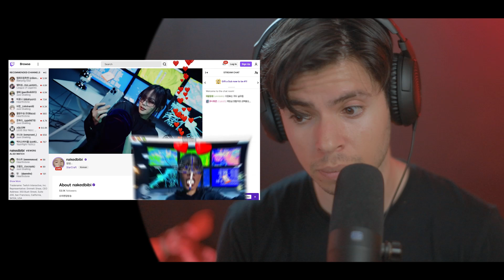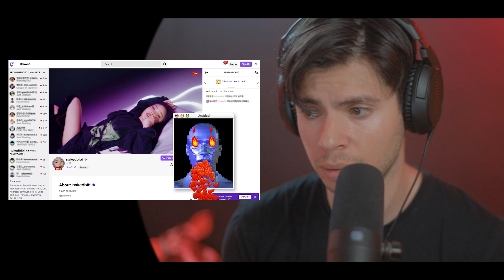I CAN'T Stop SMILING! | 88rising & BIBI - Best Lover REACTION